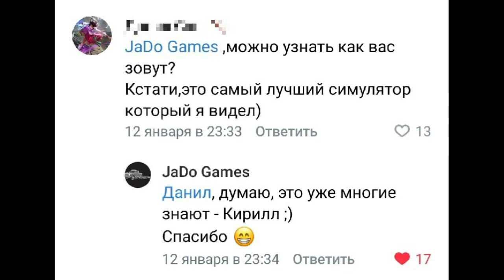Новая информация об обновлении PickUp | Есть чем порадовать